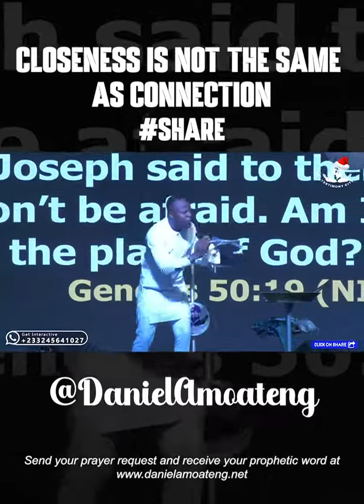CLOSENESS IS NOT THE SAME AS CONNECTION pt1 || DANIEL AMOATENG